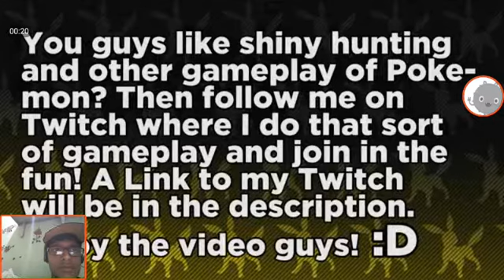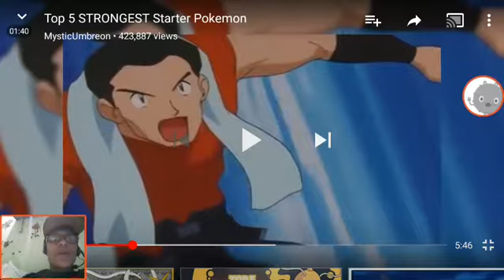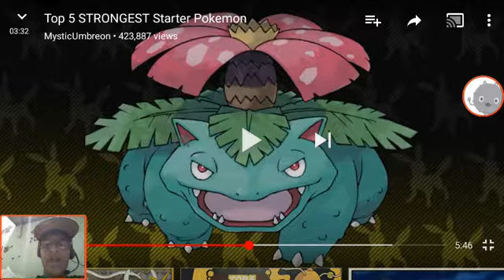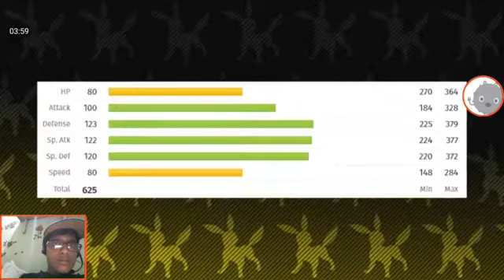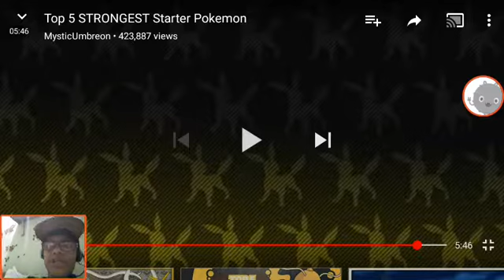Reaction to Top 5 Strong Starter Pokemon